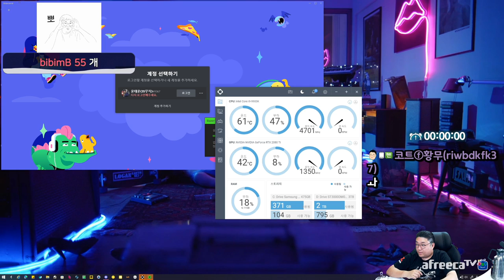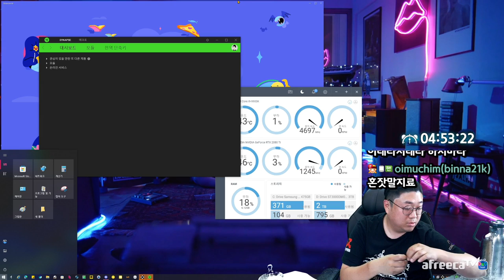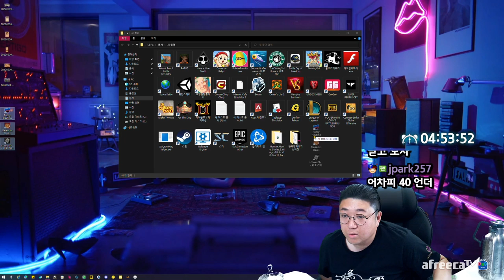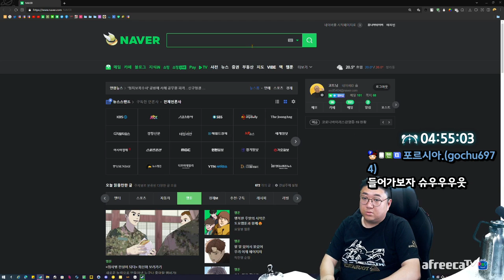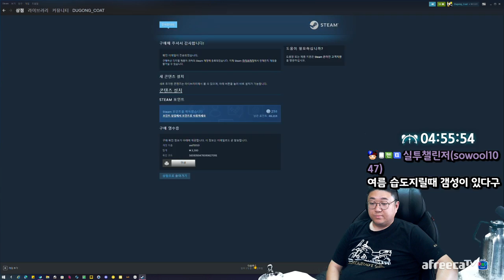돌아온똥겜 20minutes till dawn (22.06.17-7)